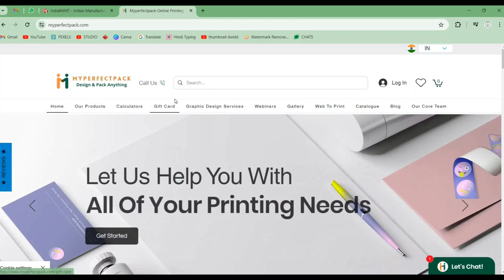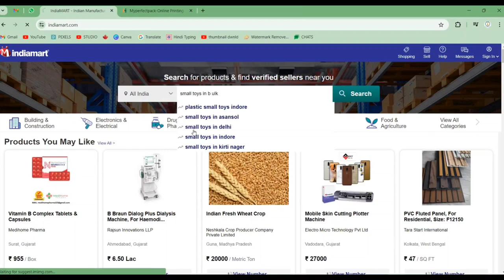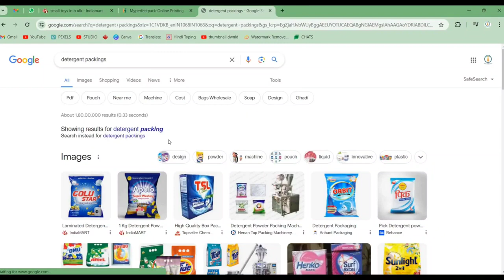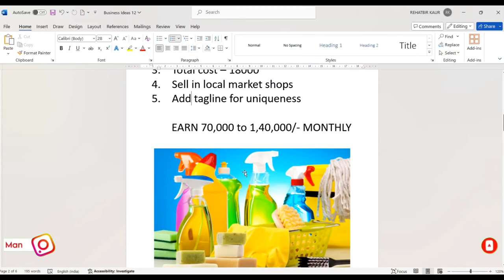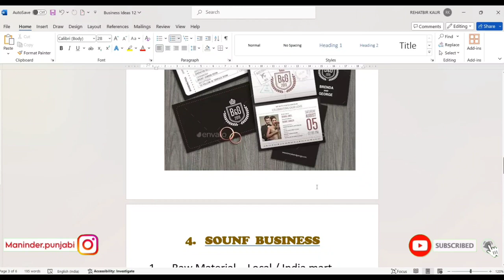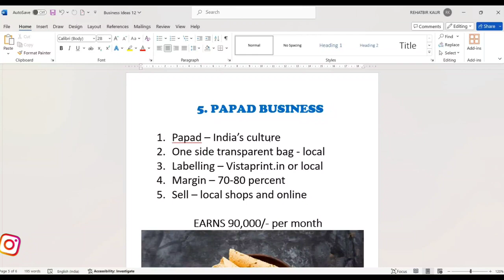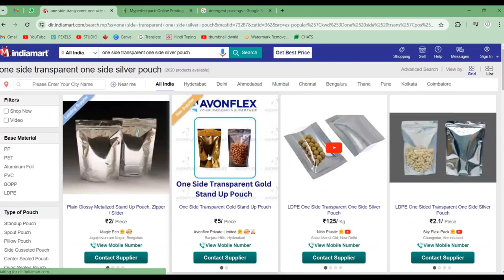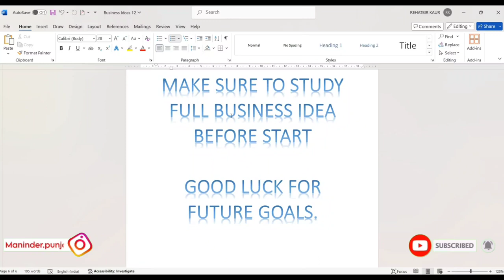5 new business ideas to start now | Investment 15000 profit in lakhs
in this video i will update you about 5 new business ideas to start now with very less investments. i will explain you and try my best to help you to how to get raw material and how to get start your new business. make sure to subscribe to our youtube channel for daily new business ideas.

business proposal
New Business Idea to Start in India
Best Business Ideas with High Profit
Best Business Plan for 2024
Epoxy Resin Business in India
new business
business ideas
Sikhle India
business idea
make money
asiest ways to make money
new business ideas to start
new business ideas 2023 in tamil